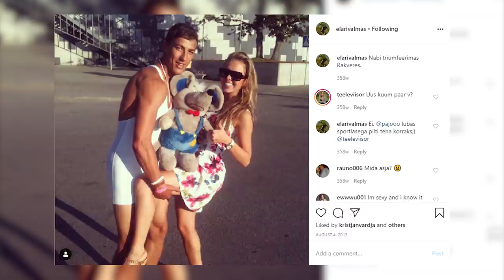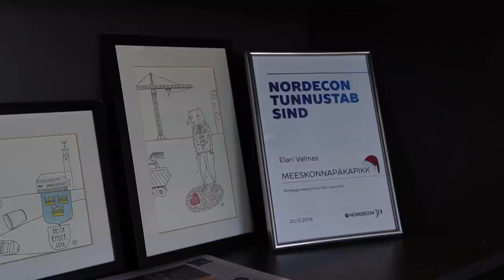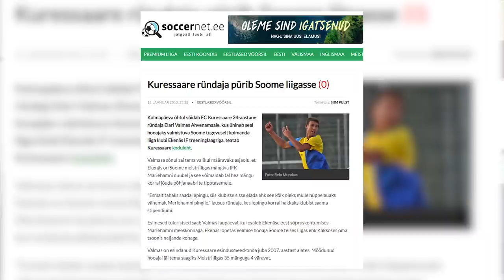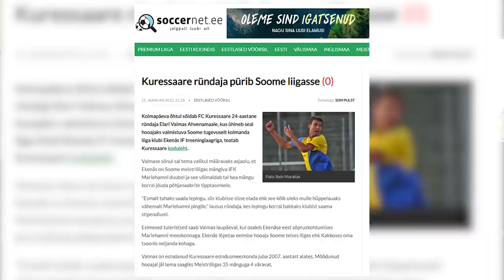Viikingihingega Valmas töö kõrvalt tippvutti panustamisest: võidud suurklubide üle on meie karikad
Juuli alguses oma 32. sünnipäeva tähistav Elari Valmas on kodumaise vutihuvilise jaoks tuntud suurus. Universaalne mängumees debüteeris Eesti kõrgliigas juba 2007. aastal, kui jooksis FC Kuressaare särgis väljakule Narva Transi vastu. Viimased kümmekond aastat on ta olnud saarlaste esindusklubi põhimees, kes on täitnud platsil just neid rolle, mida parasjagu vaja.

Kuigi oma esimeses trennis käis Valmas poisikesena kohe, kui klubi 1997. aastal loodi, tegeles ta vahepeal maadlusega ning küpses tõsiseks jalgpalluriks alles meheikka jõudes. Täna kombineerib ta Premium liigas mängimist kahe lapse kasvatamise ja Nordecon AS-is eelarvestamise osakonna juhtimise kõrvalt. Kuidas ta kõike jõuab? Mis ta jalgpalli juurde tõi ja siin hoiab? Sellest kõigest värske "Silm peale!" lugu räägibki.

"See on hea tunne, kui suudad amatöörina proffidele hambaid näidata, neile vastu astuda ja võita. Need ongi meie karikad," ütleb Valmas, et juba ainult üksikud võidud suurte üle annavad kustumatu elamuse.

Ta tõdeb, et Premium liigas mängimine on ajas muutunud üha raskemaks: "Tase on iga aastaga tõusnud. On näha, et amatöörina enam kuskile väga ei purjeta. Läheb väga raskeks. Varem ta ei olnud segav faktor, aga nüüd on päris keeruline sammu pidada. Mina ei ole profilepingut maitsta saanud. Kõik on tulnud südamest."

Kuigi 2013. aastal oli Valmas lähedal välismaale siirdumisele, otsustas ta lõpuks Eestisse jääda ja profitee asemel valida tööalase karjääri ja selle kõrvalt kodumaal endast maksimumi andmise. Seda, miks iga hinnaga püütakse välismaale pääseda, ta ei mõista. "Põhimõtteliselt igaüks võiks minna kuskile Norra neljandasse liigasse mängima, aga mis on selle point?" küsis ta retooriliselt.

Valmase kõrval saavad "Silm peale!" loos sõna ka tema praegune treener Roman Kožuhhovski, meeskonnakaaslased Märten Pajunurm ja Otto-Robert Lipp, ülemus Gerd Müller ning pikaaegne kaasteeline Margus Rajaver.